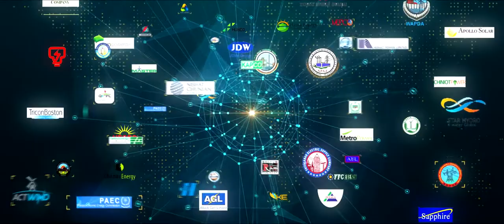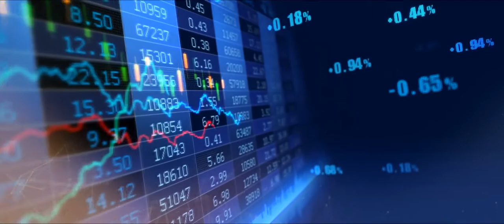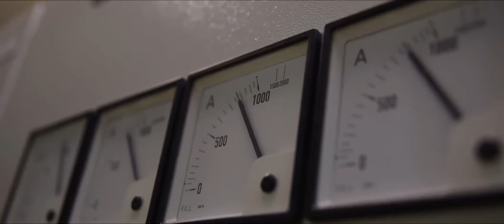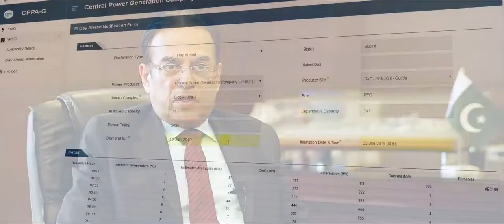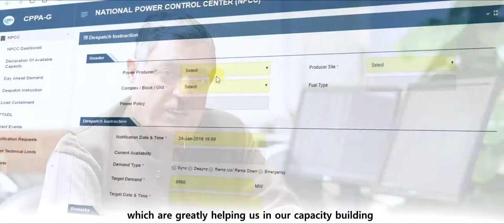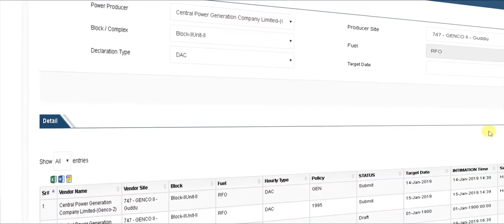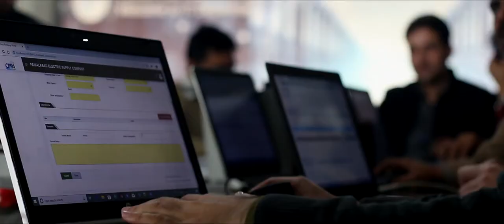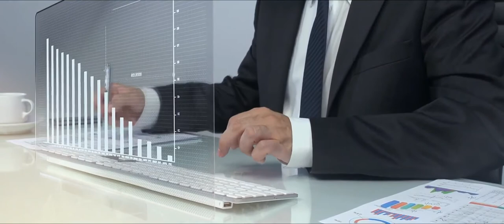CPPA G Corporate Video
Elements Interactive had the pleasure of producing the corporate video for the launching of CPPA-G. The CPPA-G being the Market Operator is facilitating the power market transition from the current single buyer to a competitive market. While changing the market model, the overall strategy is to bring efficiency through competition in generation and retail, while the transmission and distribution wire business remains regulated as they are natural monopolies.